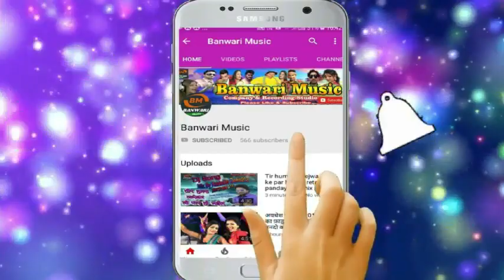2019 का सबसे सुपरहिट सोंग | ससुरा जाये ला उताहुल बानी | Sharvan kumar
बनवारी म्यूज़िक मे आप का स्वागत है

Banwari Music Studio Sarsi Purnea

Kisi Bhi tarah ka Track, ya New Music Banwane Ya Track Banwane Ke Liye ya release  karwane ke liye sampark kare

New track
Karaoke track
Bollywood track
Bhojpuri track

.Vst Plugins.

Waves bandals
Ya instrument vst plugins
Vocal mixing software vst
Dj mixing software
Recording software
Koi bhi software  lene ke liye sampark kar sakte hai

.Dj Mixing
Dj mixing pack bandal new & old
Sampal pack
Dholki pack
Beat pack

इन मे से कुछ भी चाहिए तो आप हम से सम्पर्क कर सकते हैं

हमारा दुसरा चेनल पर जाने के लीये निचे लिंक पे क्लिक करे